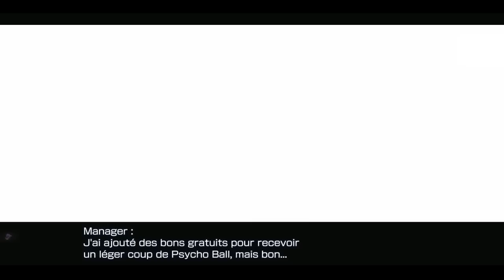King of Fighters XIV / Le film d'animation complet en français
J ai fait ce montage avec plusieurs éléments , quelques phases de gameplay; quelques dialogues , j'ai  mixé  les diverses cinématiques (défaites de antonov) et mis les fins alternatives de chaque équipes de personnages ... Voila j’espère que ça vous plaira ^^